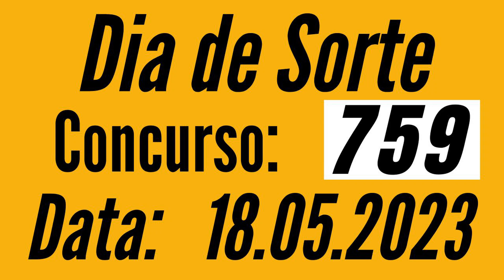Resultado Dia de Sorte 759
7 acertos
0 aposta
R$ 0,00

6 acertos
51 aposta
R$ 1.699,94

5 acertos
1.599 apostas
R$ 25,00

4 acertos
18.587 apostas
R$ 5,00

Novembro
 53.408 apostas
R$ 2,50

Próximo sorteio
R$ 800.000,00